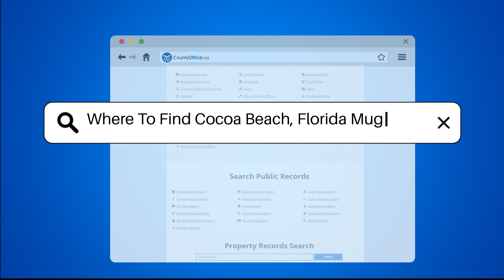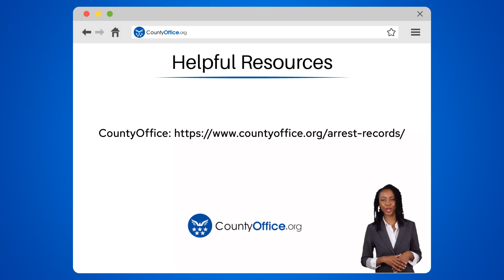Where To Find Cocoa Beach, Florida Mugshots? - CountyOffice.org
Where To Find Cocoa Beach, Florida Mugshots? In this informative video, we'll explain where to find Cocoa Beach, Florida mugshots and the process involved in accessing them. Mugshots play a crucial role in law enforcement and are typically taken when someone is booked into jail. To find mugshots in Cocoa Beach, Florida, you'll need to check with the Brevard County Sheriff's Office, which is responsible for maintaining records of arrests and bookings in the area.

One way to access these mugshots is through the Brevard County Sheriff's Office website, where they provide an online inmate search tool for viewing current inmates and their booking photos. You can simply enter the name of the person you're looking for or browse through the list of recent bookings. Additionally, you can utilize public records requests under Florida's Sunshine Law to obtain arrest records, including mugshots, from the Sheriff's Office.

Remember that there may be fees associated with processing these requests, so it's advisable to contact the Sheriff's Office directly for specific information on how to submit a request and any costs involved. While third-party websites may aggregate mugshots, it's essential to verify information with official sources for accuracy.

For additional information on legal proceedings and insurance claims, check out the Insurance Information Institute.